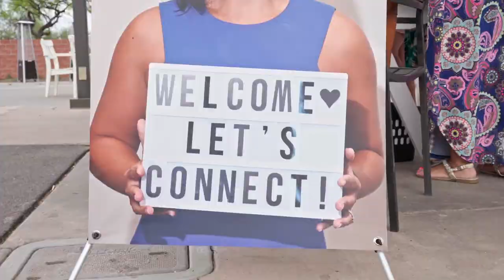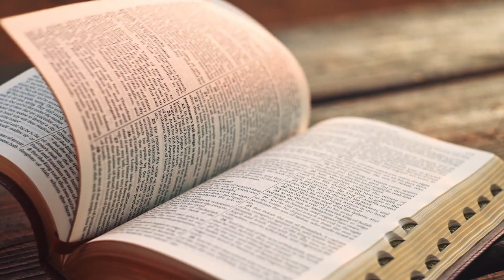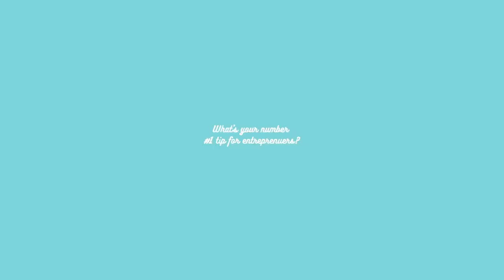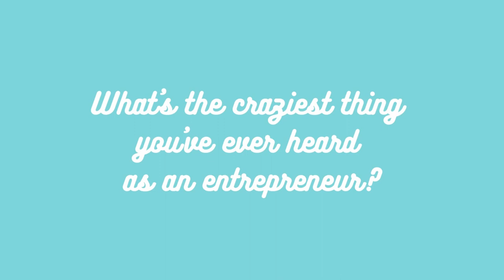3 Tips for Business Success at Social Connect Phoenix 🤝 Cold Process Soap Making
I had the pleasure of being asked to speak at Social Connect Pheonix Entrepreneur night.

Thank you for having me @tishamarieenterprises 💙

🥣 Blender: Waring WSB60 16" Big Stik Variable Speed Heavy-Duty Immersion Blender - 120V

Welcome to the Sud Squad! 🫧
Hi! I’m Joanna 👋 I’ve been making cold process soap since 2009 and as a business since 2011. I went from making my first soap bars in my shed using fresh goats milk, to scaling into a 44,000 sq. foot facility and making over 8 million bars a year. This channel is a place for you to learn everything about cold process soap making. Learn how to effectively masterbatch your soap recipes, white label, scale your business, and most of all - deliver a high quality product to your customers that keeps them coming back for more. This is a creative and supportive community and I'm so glad you're here! Get ready to lather, rinse, profit, & repeat. XOXO your soap sister, Joanna Couch